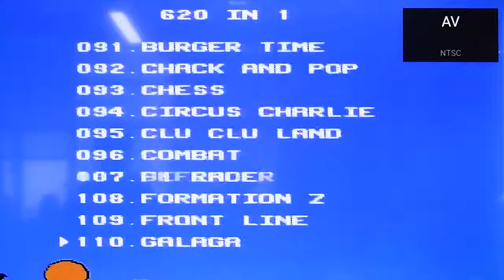Data Frog USB Wireless Handheld TV Video Game Console Build In 620 Classic 8